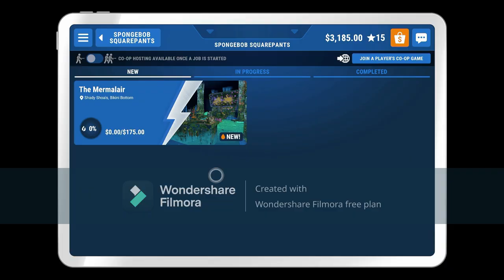I Play Powerwash Simulator On Xbox One S (7th Time)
Credit To Square Enix Collective, Paramount, ViacomCBS, Nickelodeon & Everyone

3 Days Ago, I Went To Play Powerwash Simulator Again On The Mermalair, Which Was The Last Level Of The Cleaning Before Moving On To The Seasonal Specials